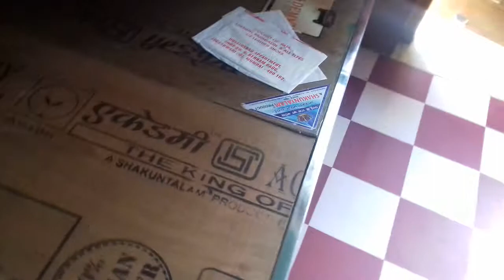Steel double bed